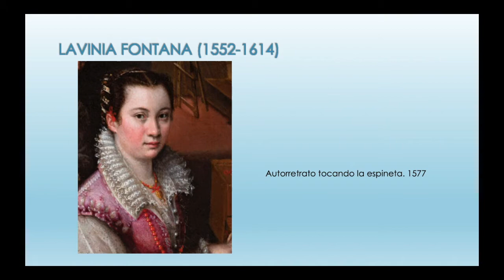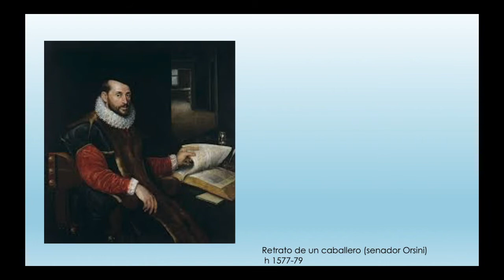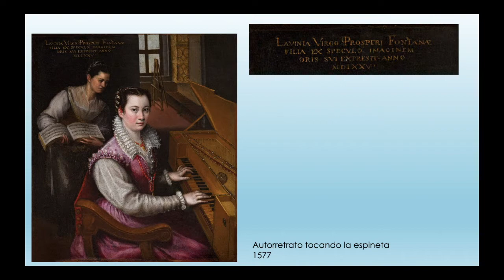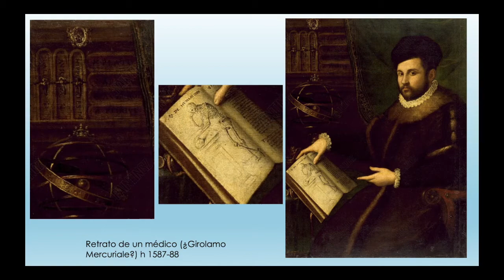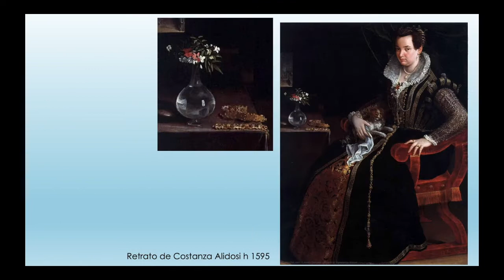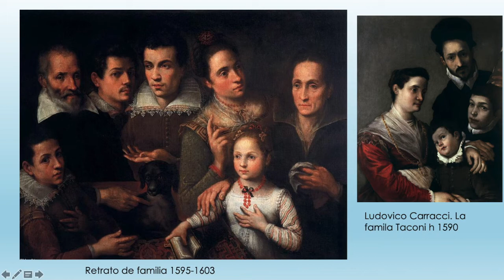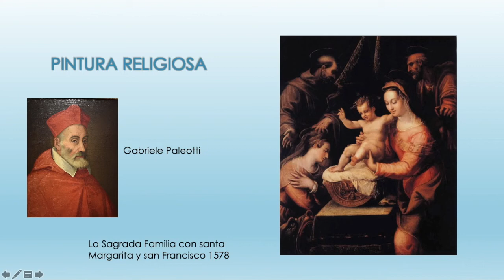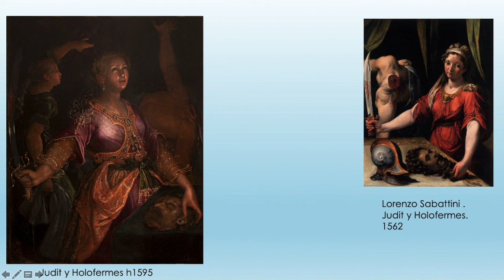Grandes mujeres artistas. Lavinia Fontana. Parte 1. Por Olivia Sánchez